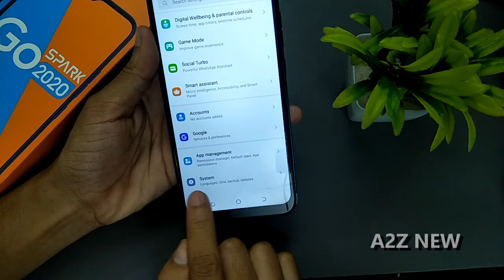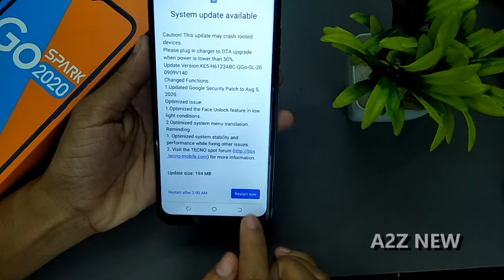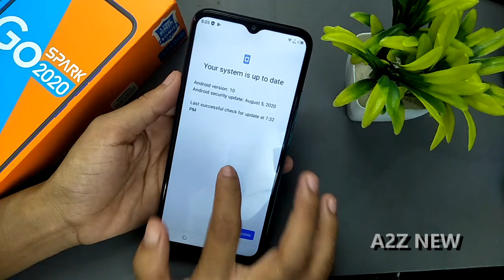Tecno Software Update | How To Update New Software Update In Tecno Spark Go 2020 | Update Kaise Kare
tecno mobile me software kaise dale
software update kya hota hai
software update kaise karen
software update
software update tecno spark go 2020
software update karne se kya hota hai
New update
How to update tecno mobile
tecno i3 ka software kaise mare
tecno ka software kaise marte hain
tecno mobile ka software kaise marte hain
tecno phone ka software update kaise karen
tecno mobile ka software update kaise karen
tecno mobile ka software